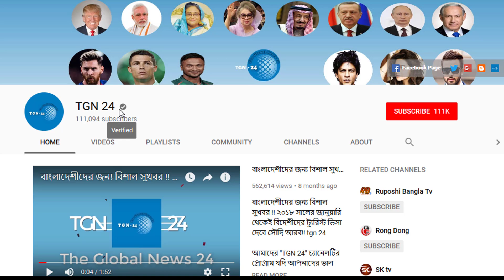সৌদি স্বাস্থ্য মন্ত্রণালয় হতে জরুরি খবর। সৌদি আরবের সুস্থ রোগীর সংখ্যা আজকে অনেকটা বৃদ্ধি পেয়েছে।